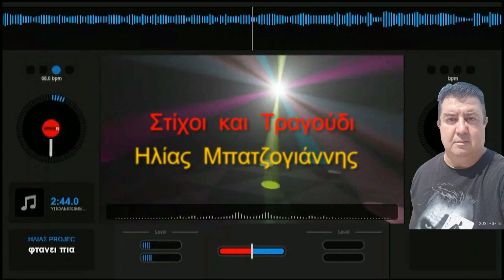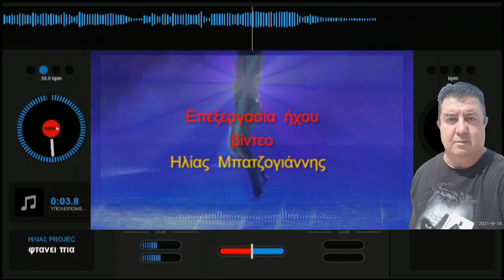Μας οδηγούν στην τρέλα - Ηλίας Μπατζογιάννης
«Μας οδηγούν στην τρέλα»
Στίχοι –Τραγούδι: Ηλίας Μπατζογιάννης
Μουσική: Χρήστος Κοτσώνης
Μουσική διασκευή: Απόστολος Πλανόπουλος

Αυτά που τώρα βιώνουμε
και ζούμε κάθε μέρα
με σιγουριά μας οδηγούν
στη φτώχεια και στην τρέλα

Ήρθε να μείνει  ο ιός
συνέχεια μεταλλάξεις
είχαμε και τις πυρκαγιές
ήρθανε και οι αυξήσεις

δεν έχουν παραπέρα
όλα όσα συμβαίνουνε

Έχει στεγνώσει ο λαός
δύσκολα τα  περνάει
σ΄ όλα αυξήσεις έρχονται
δεν θα χει ούτε να φάει

Θέλουνε να μας τσακίσουνε
να ζούμε με το φόβο
ανάγκη να τους έχουμε
αυτό είναι το κόλπο

Και αν πάλι εμείς δεν κάνουμε
κάτι για να σωθούμε
όσοι  εδώ μας φτάσανε
δεν θα τιμωρηθούνε